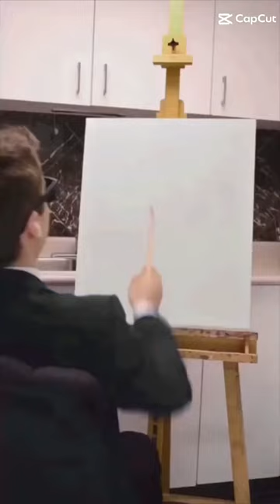February 2, 2023